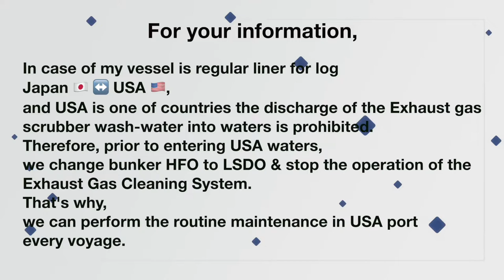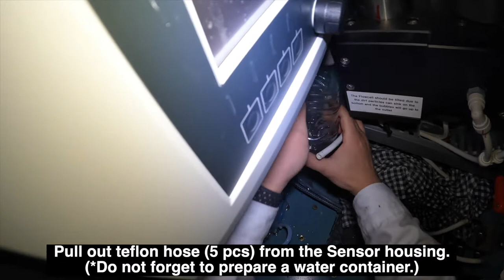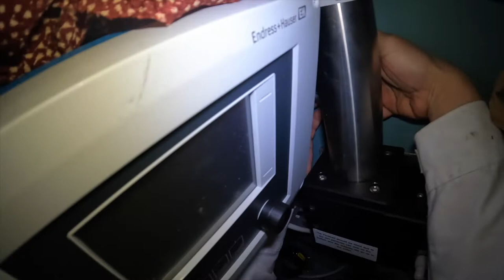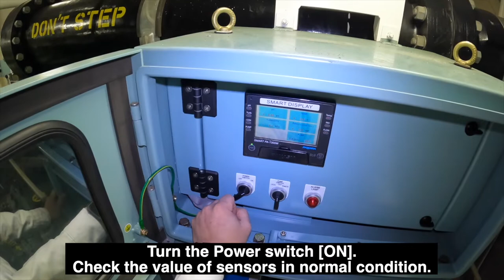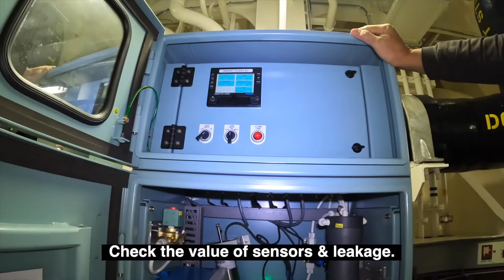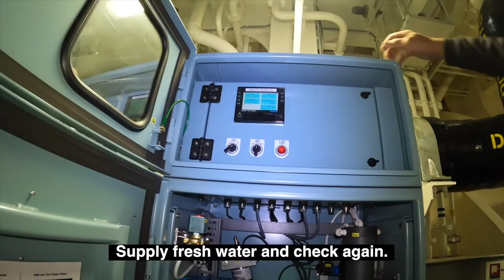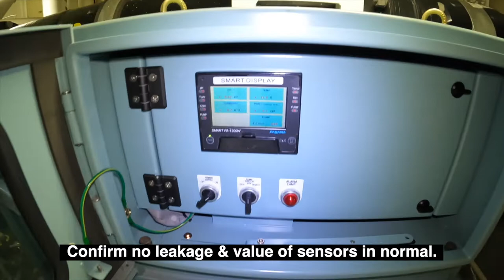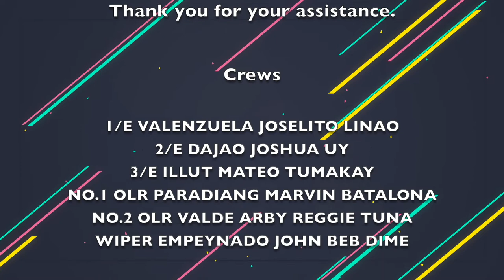Water Monitoring System routine maintenance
PANASIA Exhaust Gas Cleaning System.
How to perform the routine maintenance of the Water Monitoring System.